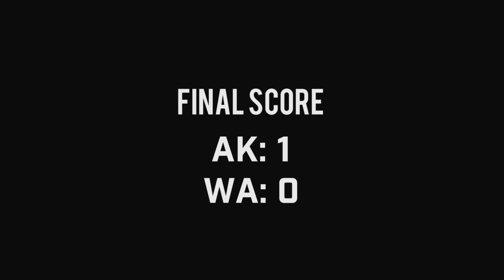Game Sequence: AK SELECT 97 vs. WA EASTSIDE FC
Portland Showcase
Portland, OR January 2014

Final score:
AK =1
WA=0